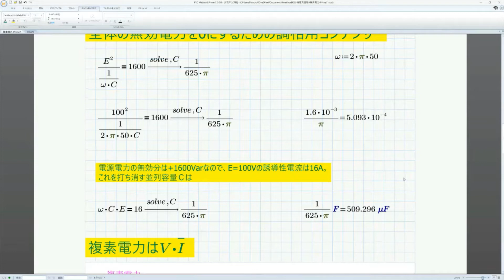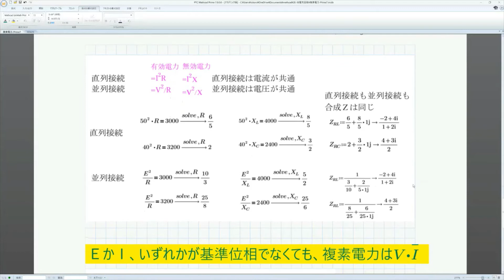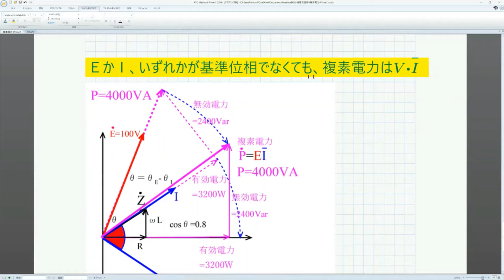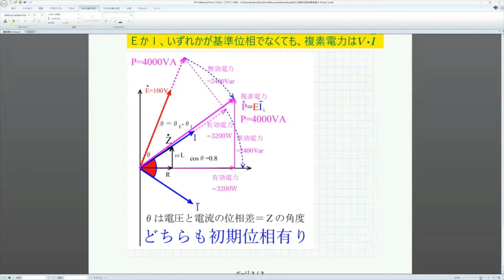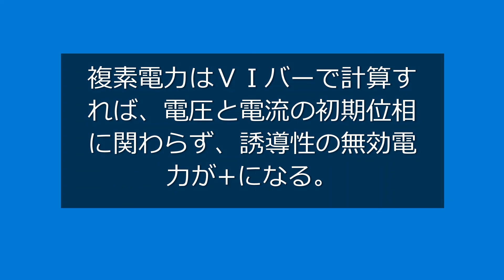Mathcad Prime 7 EC-12 ( Why can complex power be calculated in the VI bar. )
EC-12 explains why complex power can be calculated in the VI bar. I think the reverse is true, but I can see that it is to positive the reactive power of the inductive load.

Let's learn the problem of the electric circuit in the no. 1 learning environment in the whole country. Visualize problems and get a bird's-eye view. Here are a number of problems that you can't solve without using a computer. Conversely, it is also an easy problem to solve with a computer. Let's visualize the transient phenomenon in the graph. Let's master the system response problem.